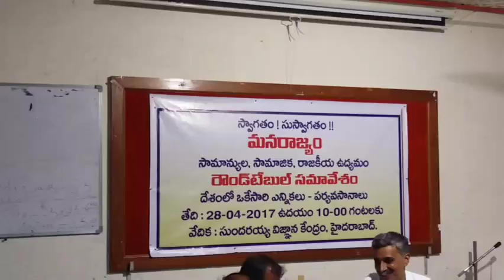All Party Leaders Roundtable Meeting On Elections in India